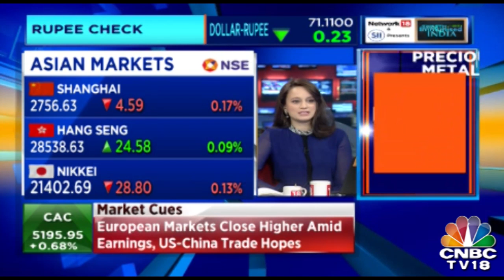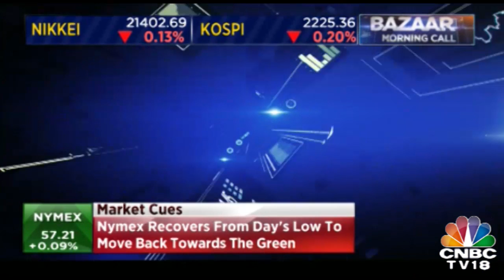Top 10 Stocks Of The Day| Bazaar Morning Call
Top 10 Stocks Of The Day. Watch the video to know more.